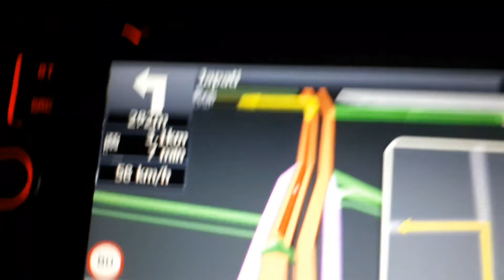LAYANG PASOPATI BANDUNG ....NIGHT VIEW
Icon kota Bandung